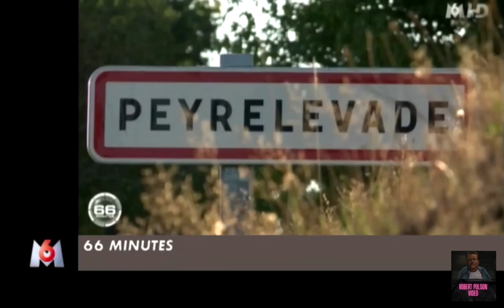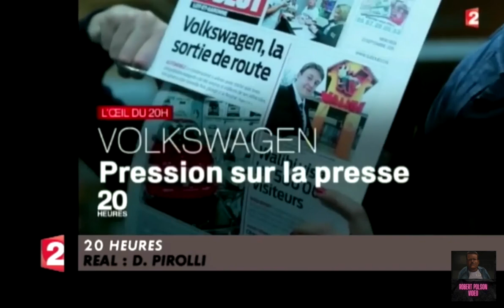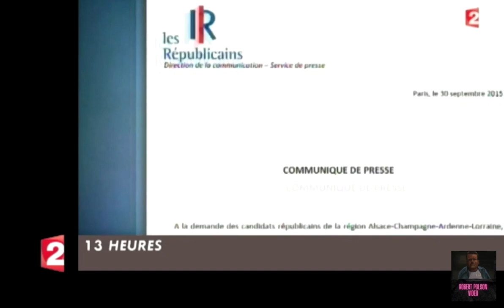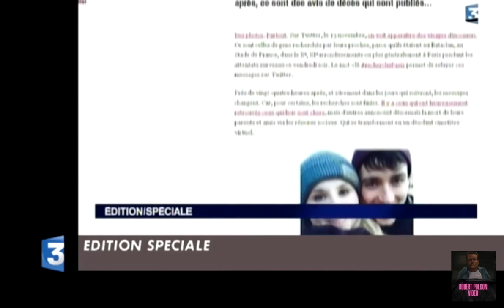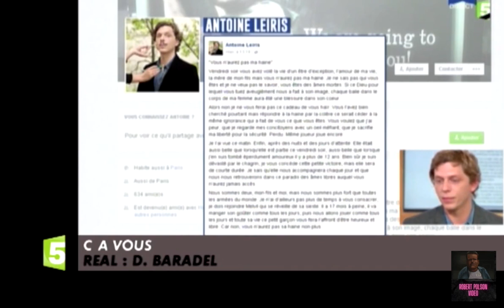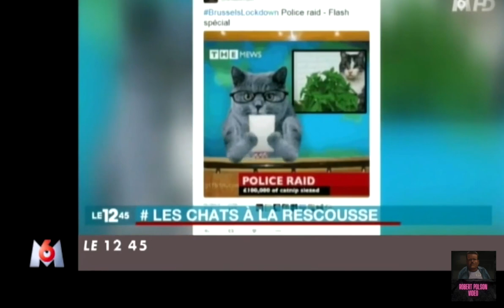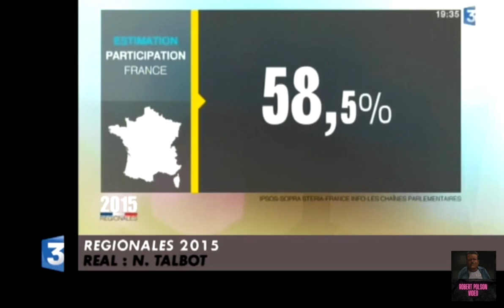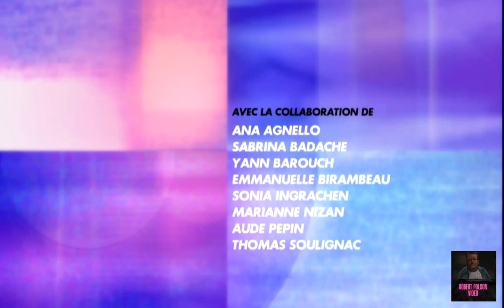L' année du zapping 2015 partie 4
Le Zapping est une émission de télévision française diffusée sur Canal+ en clair du 2 janvier 1989 au 2 juillet 2016.

Le principe de l’émission est de sélectionner et rediffuser les moments les plus drôles, navrants, émouvants ou les plus étranges des émissions de la veille, toutes chaînes confondues.

En Belgique et au Luxembourg, elle est diffusée sur Be 1 et en France dans Le Grand Journal et Salut les Terriens !.

L'émission est supprimée de la grille de rentrée de septembre 2016 par les dirigeants de Canal+, arguant du fait qu'il y ait « moins d'espace en clair », qu'il n'y avait « pas de sens de faire la promotion des chaînes gratuites sur une chaine cryptée », et enfin que la plupart des autres chaînes proposant elles-mêmes leur version du Zapping, celle-ci se serait banalisée1.

En conséquence, les équipes du Zapping sont licenciées de Canal+, mais l'émission renaît sous un autre nom, Vu, dès janvier 2017 sur France 2, avec les mêmes équipes.